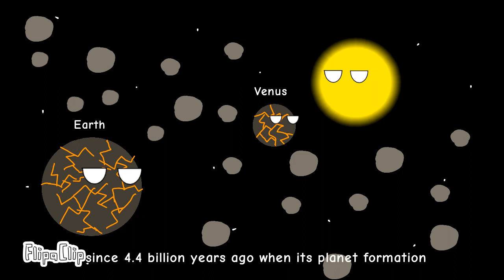Why Mars Smaller Than Earth? (explained)- ChrisD Planetballs Animations